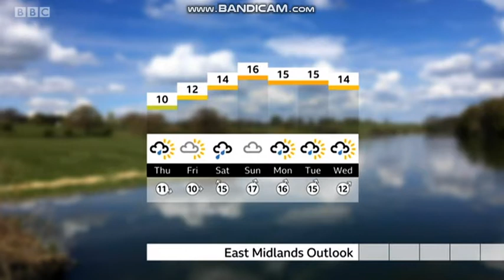Kaye Forster weather presenter on East Midlands Today live outside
Telecast date: Wednesday 5th May 2021.